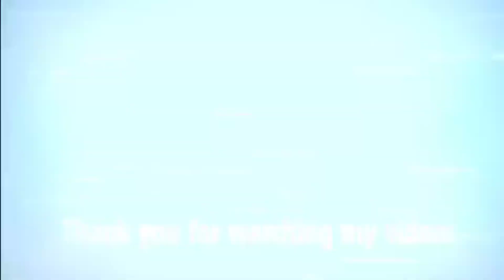Puri Tour 2021| Udya Giri and Khandag Giri, Bhubaneswar Odisha | পুরীর ভ্রমণে উদয়গিরি এবং খন্ডগিরি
Udayagiri and Khandagiri Caves, formerly called Kattaka Caves or Cuttack caves, are partly natural and partly artificial caves of archaeological, historical and religious importance near the city of Bhubaneswar in Odisha,India.The caves are situated on two adjacent hills, Udayagiri and Khandagiri, mentioned as Kumari Parvata in the Hathigupha inscription. They have a number of finely and ornately carved caves built during the 1st century BCE. It is believed that most of these caves were carved out as residential blocks for Jaina monks during the reign of King Kharavela .Udayagiri means "Sunrise Hill" and has 18 caves while Khandagiri has 15 caves.

(2)Puri Tour | Puri Sea Beach |Breakfast |After COVID-19 Second wave Puri Tour |পুরী সমুদ্র দর্শন |Ep-2

(6) Puri Sea Beach | People are enjoying Sea Beach Bath at Puri | পুরীর সমুদ্রে স্নান | প্রচুর মজা | Ep6